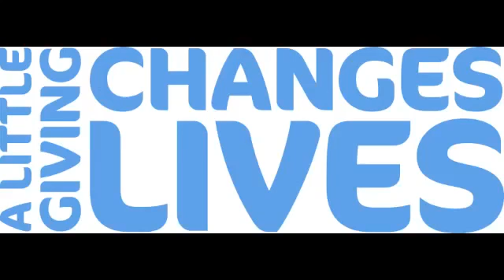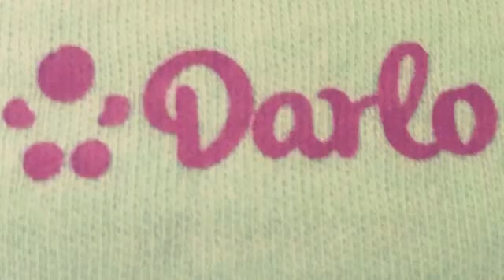Small Biz 100 - Darlo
Darlo is based in London.

"Darlo is the ethical babywear with giving at its core. We make bright and beautiful baby essentials for your little ones up to 12 months. For every purchase made we will donate a week's worth of meals to a child in India. We only ever make our clothes from 100% organic cotton and we only use clean, safe, GOTS accredited factories. We sell in boutiques across London as well as our online shop."